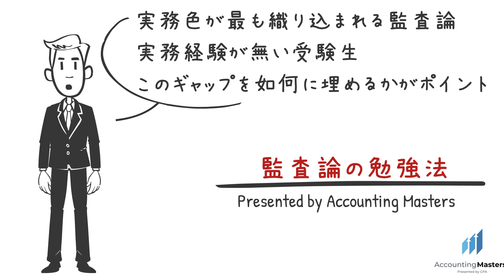【監査論科目免除者が実践】監査論の勉強法【オススメの勉強法】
■分析的手続の基礎的なお話は下記リンク先の動画で解説しております！

公認会計士試験対策としてASEAN在住日本国公認会計士がサポート
受験勉強・実務で培ったナレッジや過去の試験指導経験が少しでも受験生の皆様の役に立てばと思い動画作成しております。